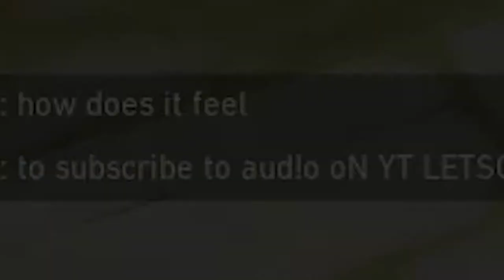"dude, why are my nipples so hard?"